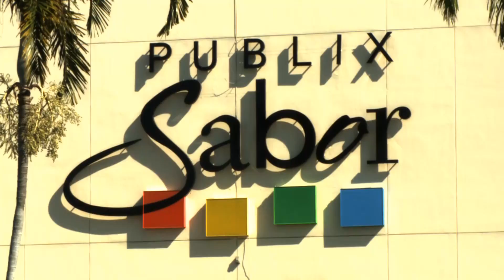El Rinconcito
En Hialeah se encuentra un Rinconcito donde se unen dos culturas para satisfacer los paladares de los residentes de esta ciudad.